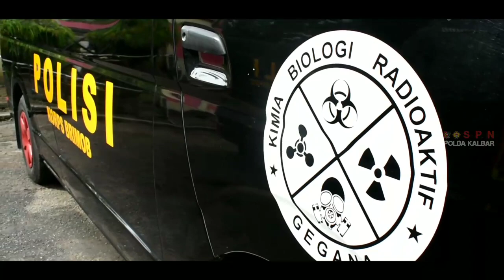Cegah Corona: Bintara Remaja Diseterilkan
PONTIANAK- Kali ini Tim Gegana Satbrimob Polda Kalbar mensterilkan para Bintara Remaja (Baja) di SPN Polda Kalbar.

Setelah melaksanakan cuti pelantikan, para Baja disterilkan menggunakan cairan Disinfektan guna mencegah penyebaran virus Corona.

Barang bawaan Baja tak luput disterilkan juga.